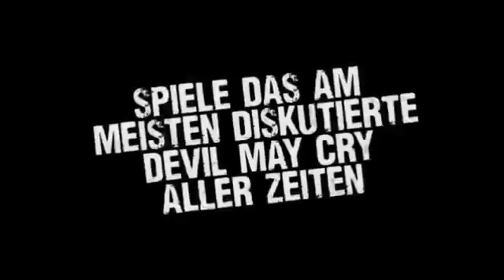DmC - Demo Trailer1088